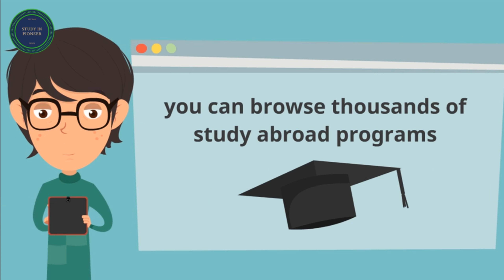MBBS/MD in Europe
Aalark International Consultancy Services, Headquartered in Kiev Ukraine, is a one-stop overseas education consulting platform for students and career aspirants. Aalark International Consultancy Services has a proven track record with a high success rate for students who wanted to pursue quality foreign education.Aalark InternationalConsultancy Services helps students achieve the right balance between educational, personal and financial goals.With our solution-oriented methodology, we help map the right career choices that effectively deliver for our students' career goals while matching their individual profiles and interest areas.
Aalark International Consultancy Services   have an extensive network of world-class universities, colleges and professional institutions in Poland,Ukraine Romania, Sweden,USA, New Zealand among other countries. We bring our students a bouquet of truly unique and rewarding opportunities to study abroad.